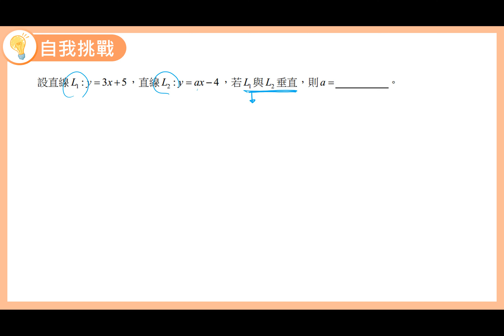數學B 笑傲統測 總複習講義 單元2-2 自我挑戰8